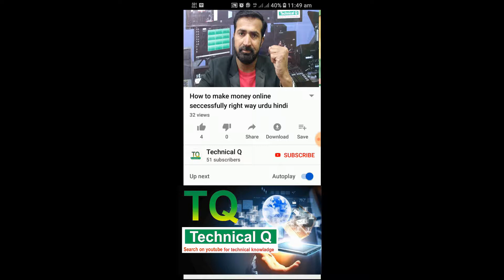LG invite for G8 smartphone, hints at gesture control technology Hindi urdu